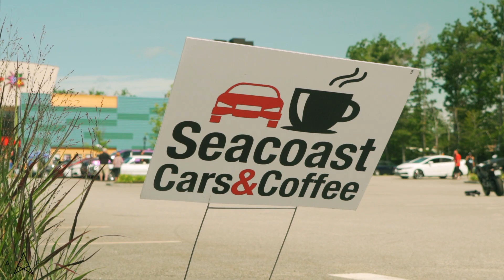Seacoast Cars and Coffee August 2017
The Crew took to Seacoast Cars and Coffee 8/6/17 at the Cinemagic Theater in Portsmouth N.H to enjoy some good coffee and film the monthly event. Great turn out as usual. We all had a good time filming the event so we hope you enjoy the coverage.

Filmed by: Mike Crotty, David Lozeau, Aaron Fucci
Edited by: David Lozeau

Equipment Used:
Sony a7sII, Sony a6300, Dji Ronin-M, Dji Phantom 3 pro